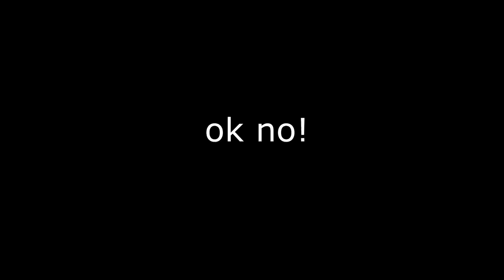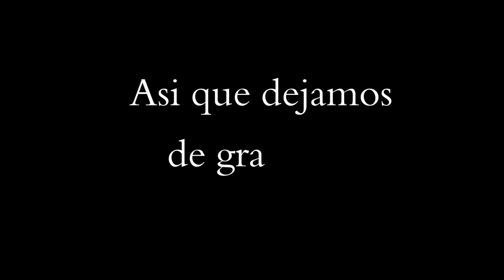Blog Random #1 :Primer dia de clases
este video lo grabamos mientras esperábamos a unos amigos que nunca llegaron :(
Ademas creemos que podríamos dar la primera clase pero el profe no nos dejó